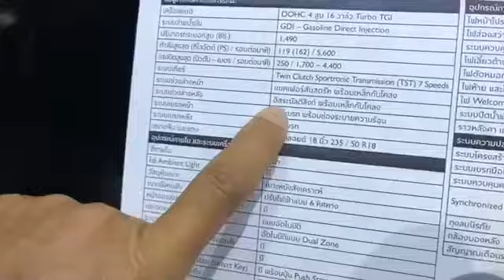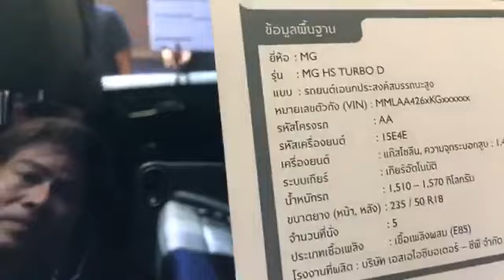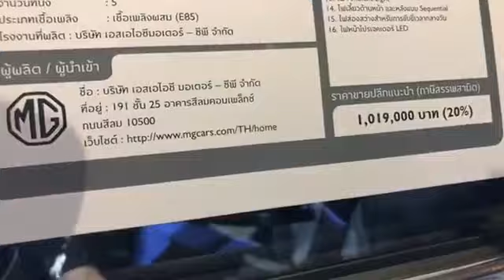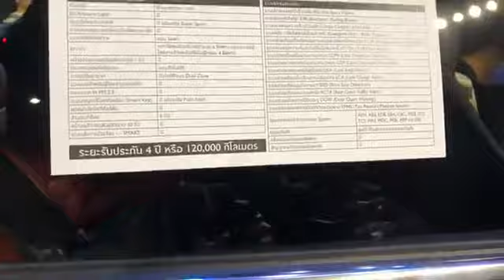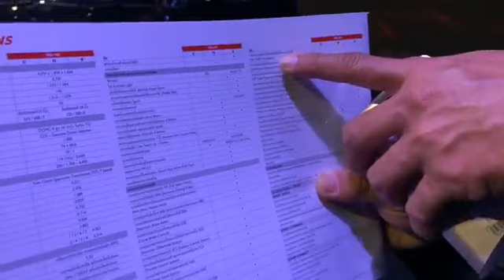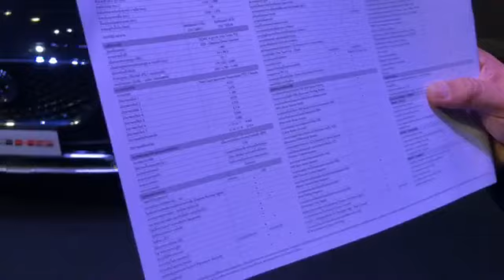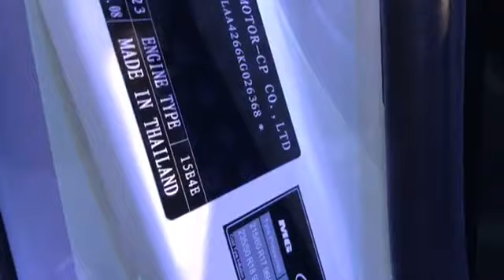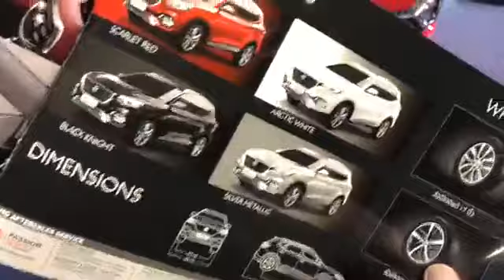งานเปิดตัว MG HS ตั้งราคาถูกกระชากใจ รุกตลาดเอสยูวี ประกอบในไทย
- สวยทั้งภายนอก-ภายใน ออพชันเพียบ ทั้งอำนวยความสะดวกและด้านความปลอดภัย คร่อมกลุ่มตลาด ทั้งบีและซี-เอสยูวี
- เครื่องเบนซิน 1.5 เทอร์โบ 162 แรงม้า 250 นิวตัน-เมตร รองรับอี 85 เกียร์อัตโนมัติ-ดูอัลคลัตช์ 7 สปีด ช่วงล่างอิสระ 4 ล้อ ถุงลมนิรภัย 6 ลูกในทุกรุ่นย่อย
- ราคา 3 รุ่นย่อย เร้าใจ
รุ่น C 919,000 บาท
รุ่น D 1,019,000 บาท
รุ่น X 1,119,000 บาท
- พิเศษ 1,000 คันแรก ลด 34,000 บาท เหลือ
รุ่น C 885,000 บาท
รุ่น D 985,000 บาท
รุ่น X 1,085,000 บาท